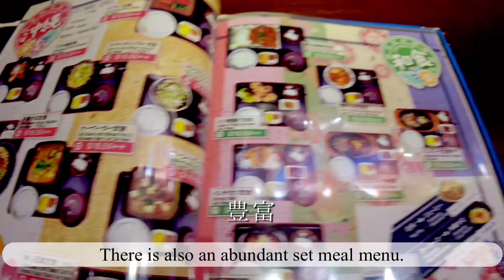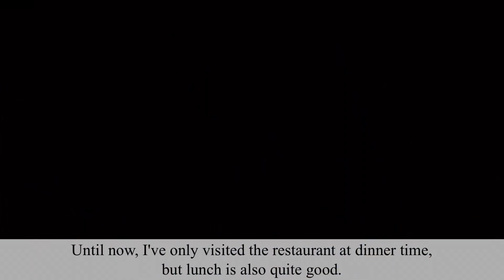シンガポールで【沖縄ソーキそば】を食べてみた I tried Okinawan Soki soba in Singapore.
今回お伺いしたお店はGreat Worldにある沖縄料理のお店【Okinawan Diner Nirai-Kanai】

初めてランチタイムに伺いました。

ソーキそばのSサイズを注文したら想像以上に小さく足りません。
お味はとっても美味しかったです。
ソーキそば以外のお料理もとても美味しいのでおすすめのお店です。

住所
1 KIM SENG PROMENADE #01-107/108 GREAT WORLD CITY, シンガポール 237994

シンガポール Okinawan Diner Nirai-Kanai#ソーキそば